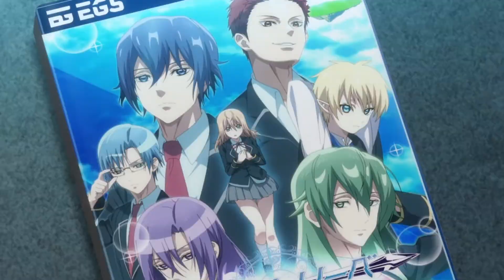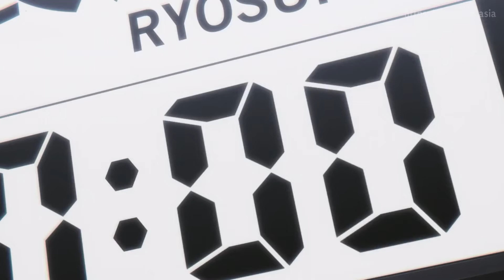10 Rekomendasi Anime Dengan Karakter Utama Overpower di Tahun 2022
Halo semuanya kembali lagi di channel antimetashort divideo ini adalah versi pendek atau short dari channel antimeta, buat yg penasaran fullnya bisa langsung cek ya gaes ya

Timestamp :
00:00 - Opening
00:24 - Intro
00:34 - 10. noumin kanren no skill bakka agetetara naze ka
01:42 - 9. tensei kenja no isekai life
03:06 - 8. yuusha yamemasu
04:34 - 7. Yūsha Party o Tsuihou Sareta Beast Tamer
05:50 - 6. Gaikotsu Kishi-sama Tadaima Isekai e Odekakechuu
07:00 - 5. Otome Game Sekai wa Mob ni Kibishii Sekai desu
08:25 - 4. Tensei shitara Ken deshita
09:21 - 3. Kage no Jitsuryokusha ni Naritakute
10:09 - 2. Blue Lock
11:11 - 1. Chainsaw Man
12:34 - Outro

Source :
Score by MAL